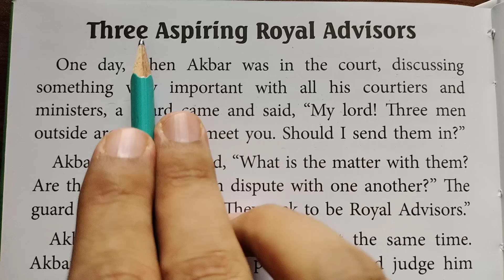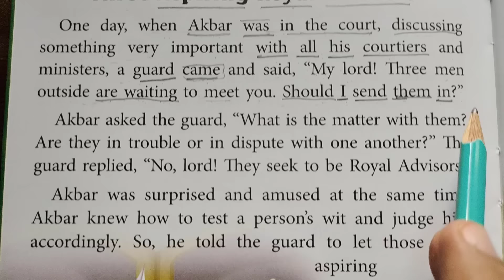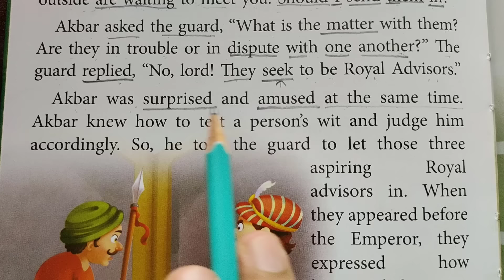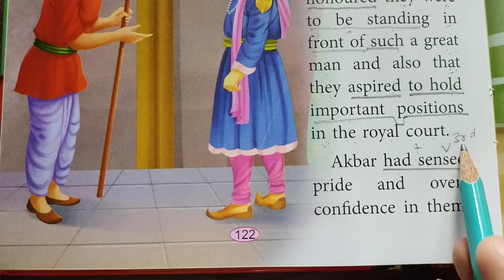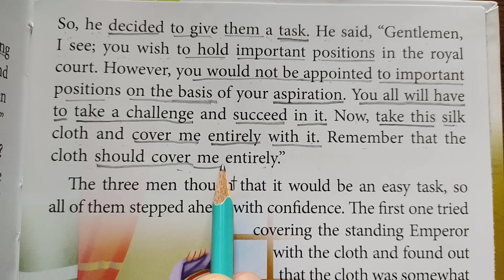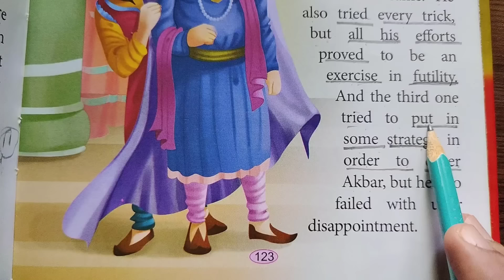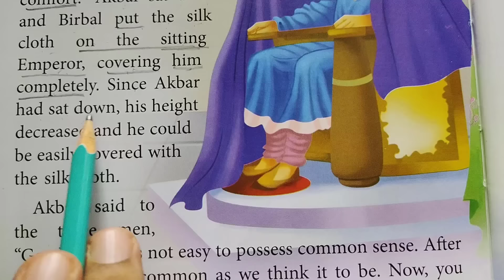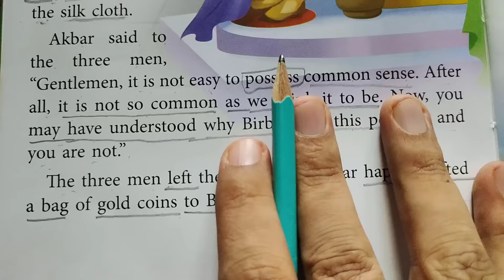English पढ़ना और बोलना सीखे Basic से | Basic English Class | English Reading Practice English Lovers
Join my course. Link of my course

english lovers
english reading